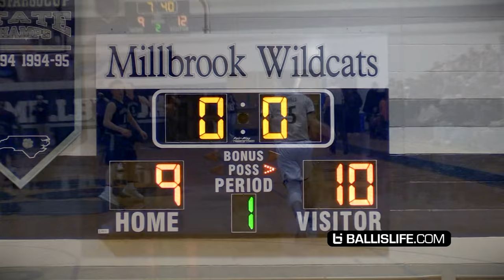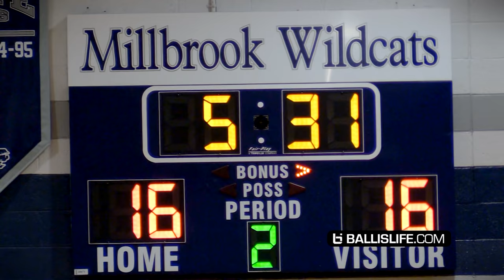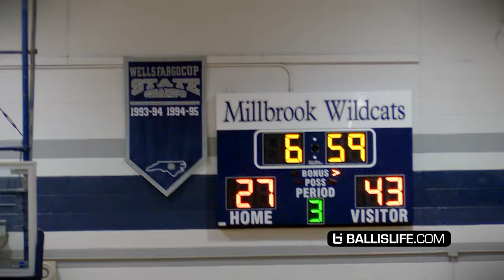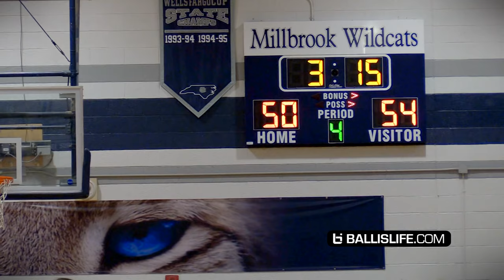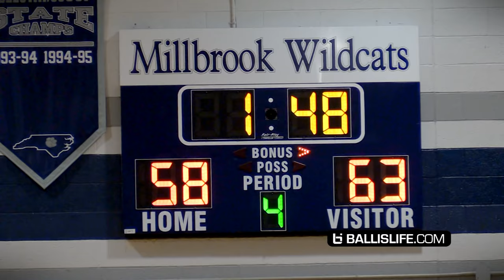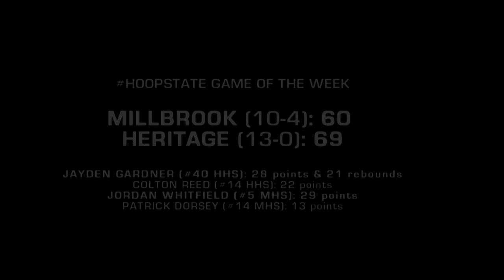Jayden Gardner Goes BEAST MODE for 28 & 21 in Rivalry Game vs Jordan Whitfield's 29!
Article via Nick Stevens of HighSchoolOT.com

RALEIGH, N.C. — For the second time in a week, Heritage defeated Millbrook in boys basketball, but this time it was a conference game.

After beating Millbrook convincingly in the John Wall Family Foundation Holiday Invitational last week, Heritage needed overtime to claim a 69-60 win on Thursday night.

The game started slow, with Heritage ending the first quarter on a 6-0 run to claim a 10-9 lead.

Millbrook struggled at times in the first half. Only three players scored in the first two quarters for the Wildcats, and Heritage took advantage as it took a 36-27 lead at halftime.

Millbrook began to chip away in the second half though. The Wildcats trailed 49-41 after the third quarter, but Millbrook held Heritage to just seven points in the fourth quarter, tying the game at 56-56.